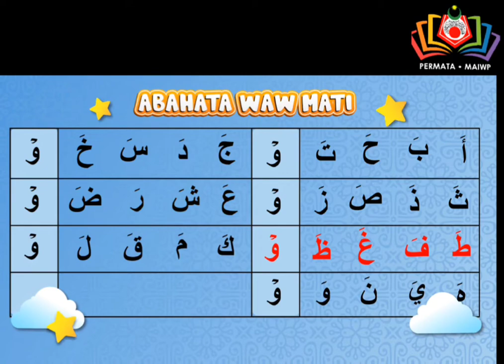ABAHATA - Waw Mati